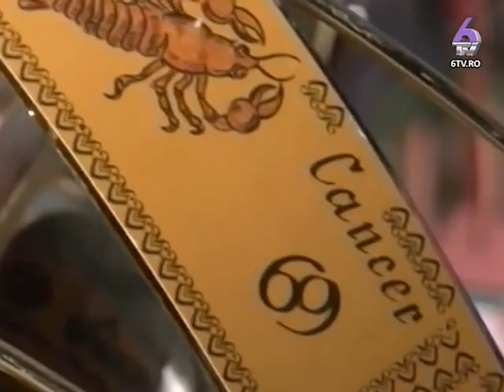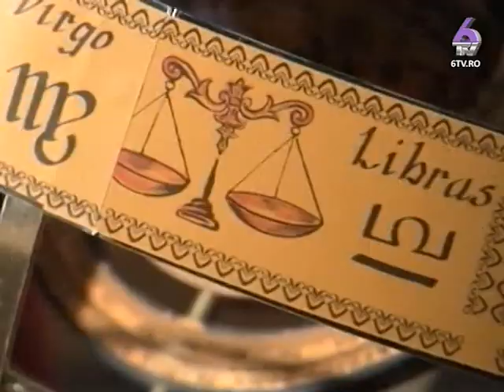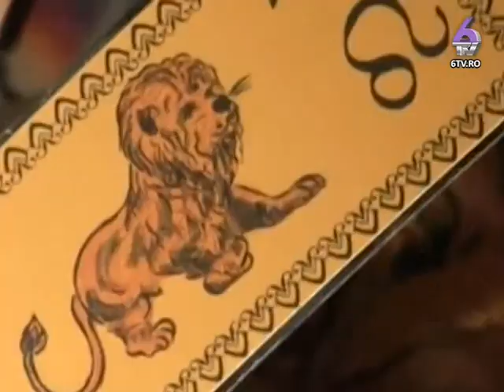CEASUL ASTROLOGIC 2016.04.22